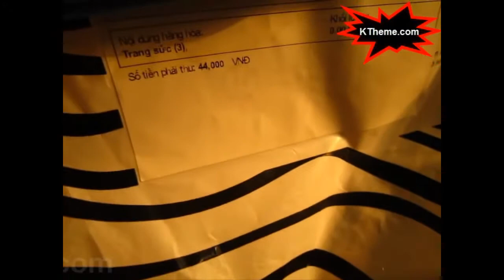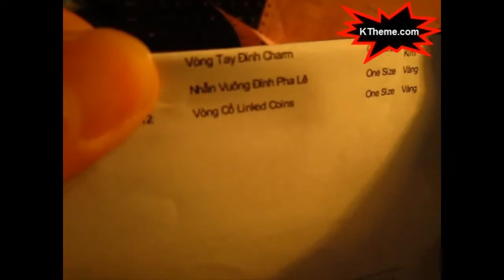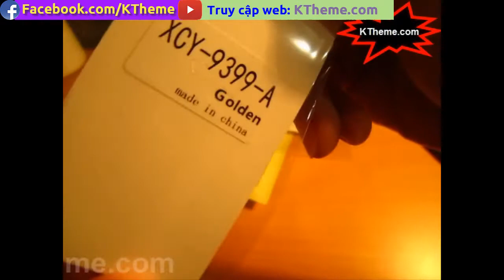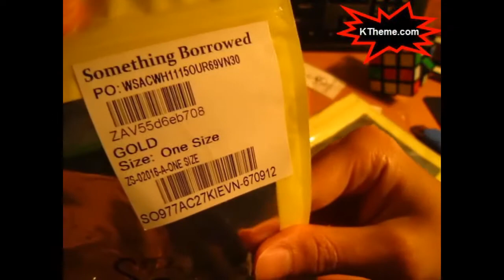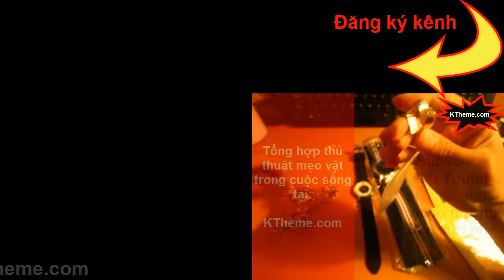Trên tay bộ trang sức giá 5k (nhẫn, vòng cổ, vòng tay)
Trang sức  lazada
Trang sức giá rẻ
Trang sức bạc PNJSilver
Trang Sức Cao Cấp PNJ
trang suc vang 18k
vàng trắng pnj
lắc tay pnj
dây chuyền bạc pnj
day chuyen pnj
bộ trang sức vàng 18k
vòng tay pnj